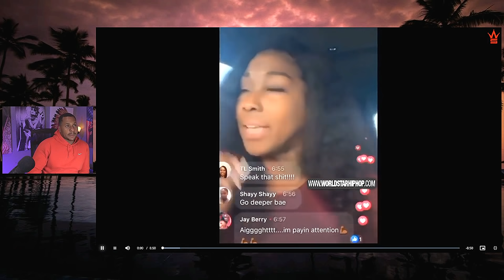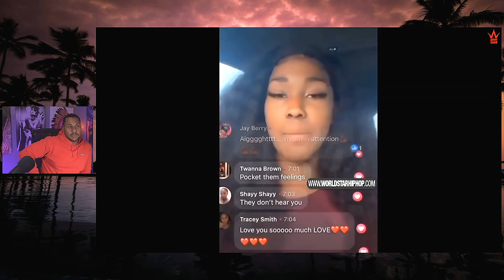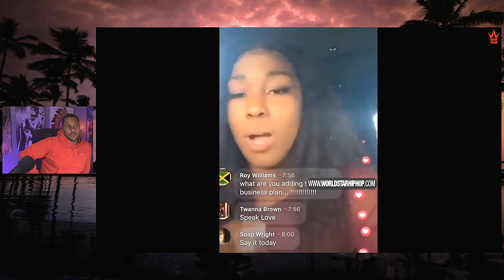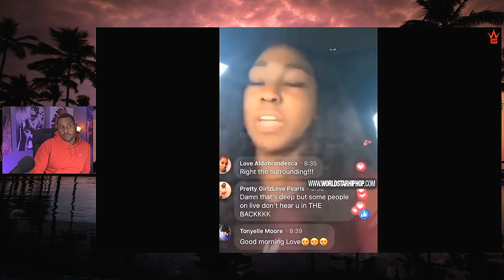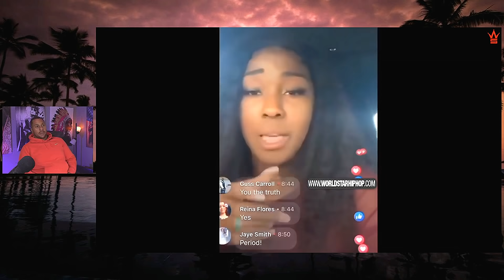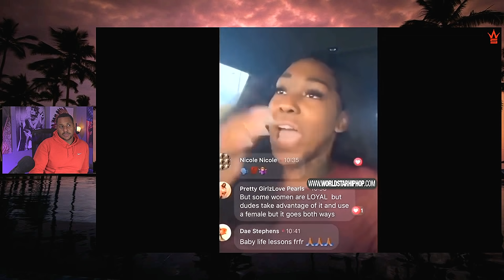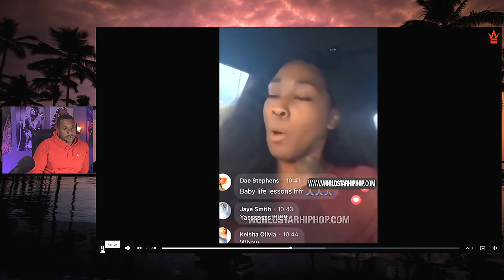black girls don't understand guys enough to keep one | so it create a problem